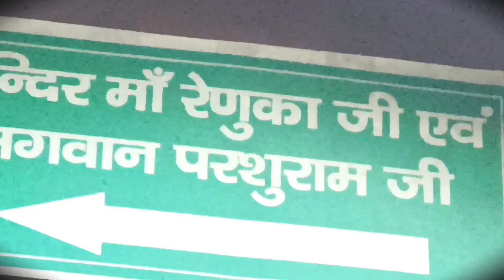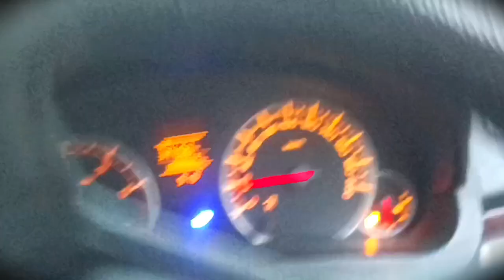My Vlogs N.o(8) Renuka Devi Temple Pahadh video renukapanwar 😱🤗🥰😘🤪